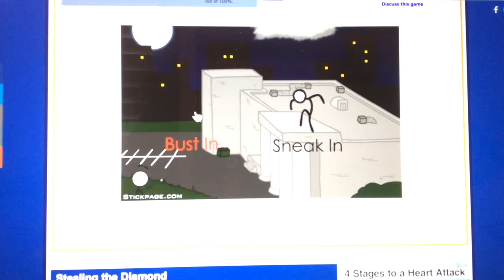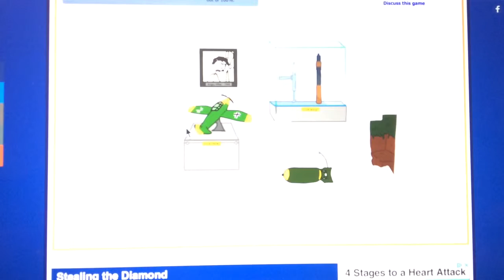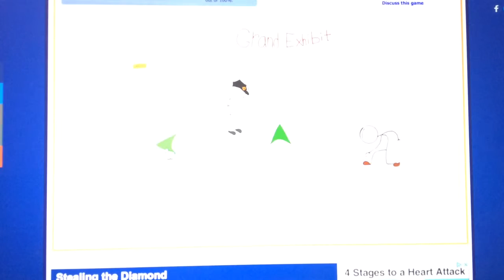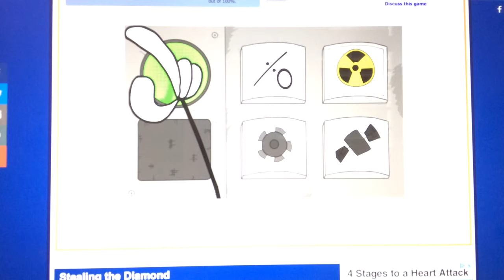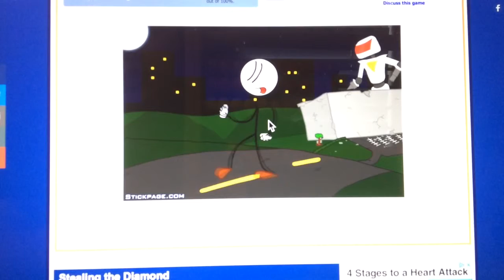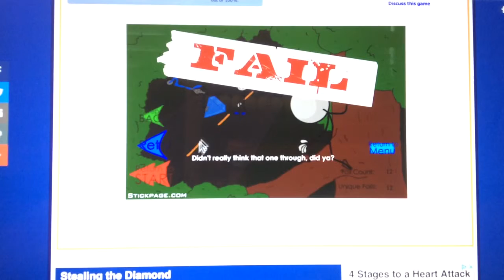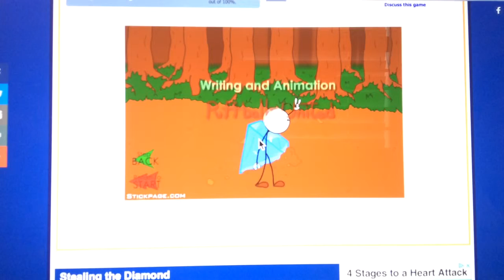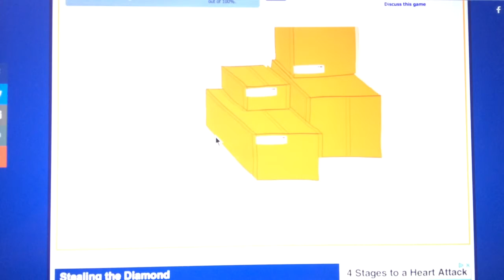STEALING THE DIMOND stickman games!!!